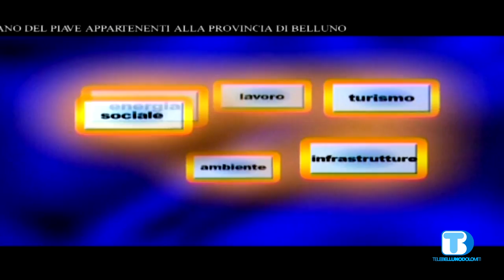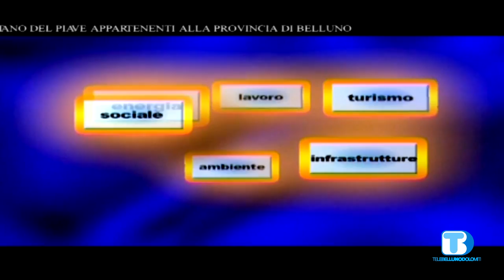Voce delle istituzioni - Alberto Peterle - GAL n.2 Prealpi e Dolomiti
Alberto Peterle - Presidente GAL n.2 Prealpi e Dolomiti